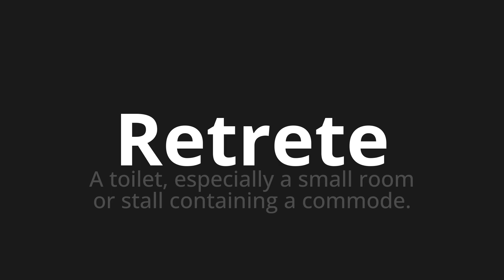How to pronounce Retrete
Master the Pronunciation of 'Retrete WHICH MEANS RETRETE' - which means : Toilet, specially the Small Room or Stall Containing The Commode. 📝 with @PortuguesePronunciation 🎓🗣️ - [Your Guide to Portuguese]

Learn to pronounce 'Retrete' perfectly in Portuguese with our easy and engaging tutorial by @PortuguesePronunciation! 📖📽️ In this comprehensive video, we provide you with native speaker examples 🗣️👂 and phonetic breakdowns 🎵 to ensure you get the pronunciation just right.

How to say Retrete in Portuguese